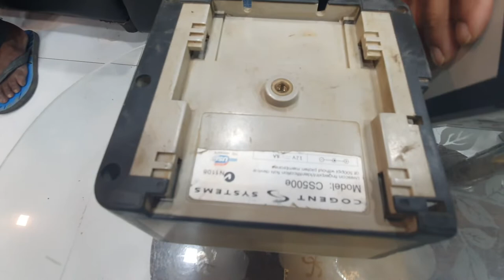Cogent, Gemalto बन गया | Cogent Vs Gemalto | Gemalto Fingerprint Scanner with CMITECH Iris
CS500e gemalto : Buy Gemalto CS500e Finger Print scanner, used to Making Aadhar card, is an easy-to-use, user-friendly system. This premium Aadhar card kit scanner captures rolled and flat fingerprints and supports Automatic calibration and table updates. Available with Compact tenprint LiveScan, CS500e Gemalto Finger Print Scanner is fully compliant with ANSI/NIST standards. The exclusive Aadhar Kit scanner has detailed specifications to support Submission acknowledgement, tracking, and reporting. The Capture Mechanism of CS500e gemalto Finger Print Scanner is Automatic via foot pedal switch, or via capture button. Also, the capture format employs Single fingerprint rolls, single fingerprint flats, four finger slaps, and two thumbs.

The CS500e tenprint livescan device is a lightweight fingerprint scanner capable of performing rolled and flat fingerprint images. Features include USB 2.0/3.0 power/data interface and FBI Appendix F certification, Ingress Protection (IP) Level 54 compliant, and MIL-STD-810F certified.